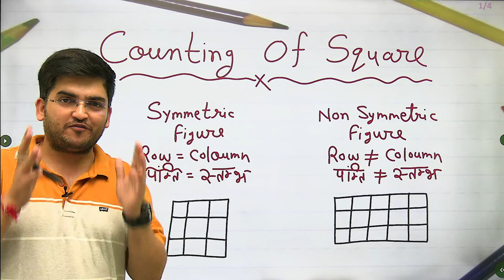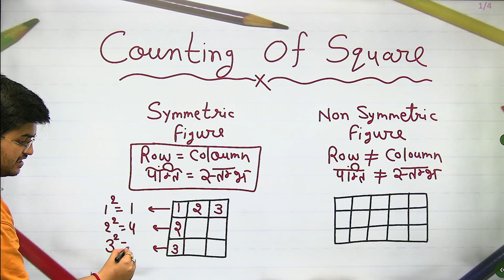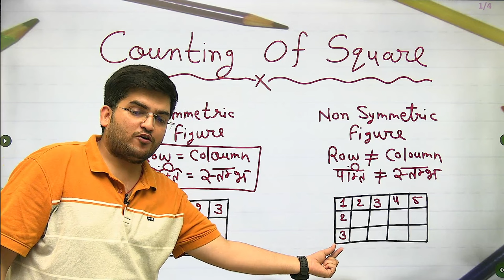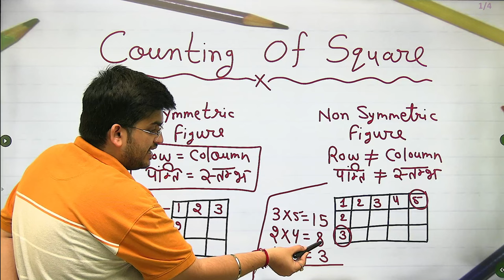Counting Figures Reasoning by Deepak Sir | Counting Square | Reasoning Life